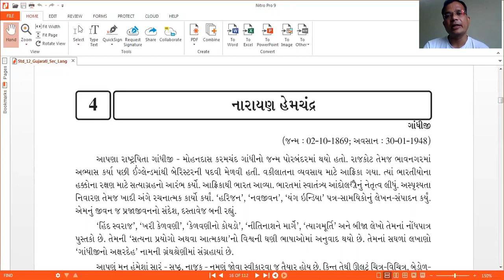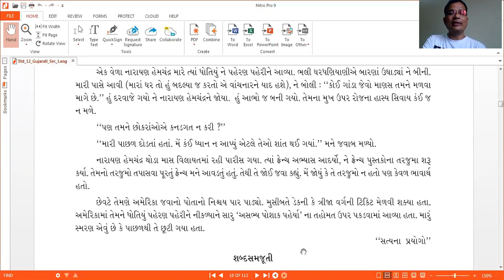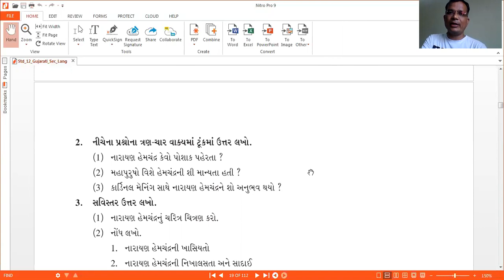STD 12 CHA-4 GUJARATI(S.L) # નારાયણ હેમચંદ્ર # Umesh vala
STD 12 CHA-4 GUJARATI(S.L) # નારાયણ હેમચંદ્ર # Umesh vala#gandhiji#aatmakatha#આત્મકથા ખંડ# ગાંધીજી